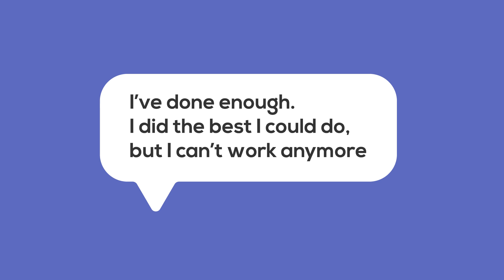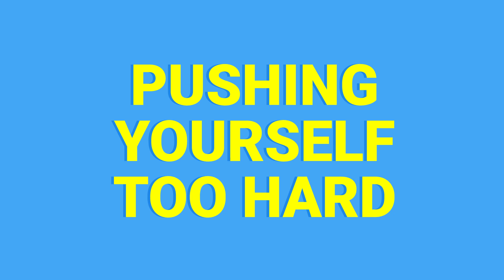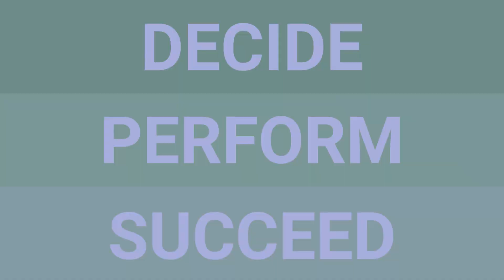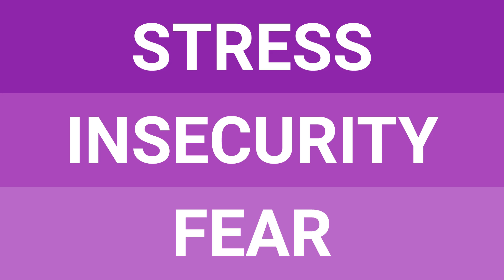How to Love Yourself: 7 Habits for Self-Love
If you want to be happy and successful, you have to learn how to love yourself - your body and your mind. These simple habits for self love will help you define yourself in a way that you can accept and cherish.

Chief Editor: Tristan Reed
Voice Over: Troy W. Hudson